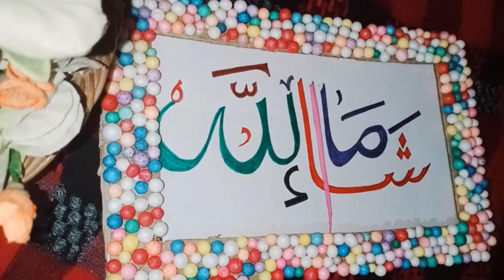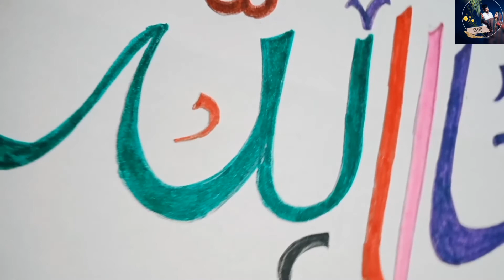How to make photo frame using cardboard at home /DIY cardboard craft